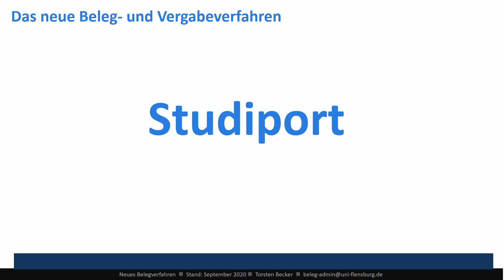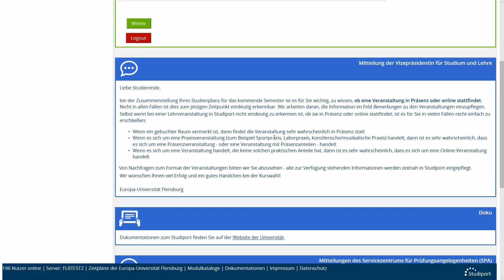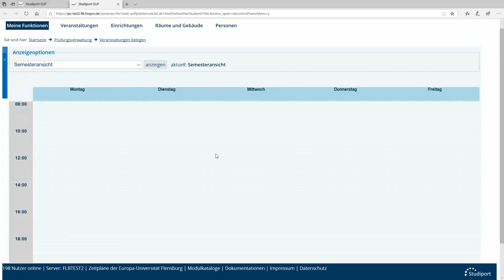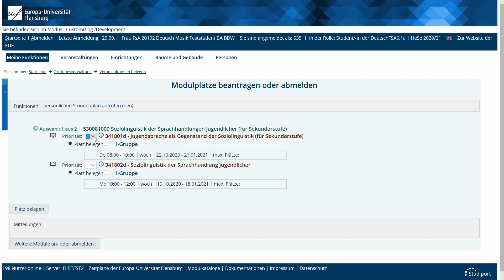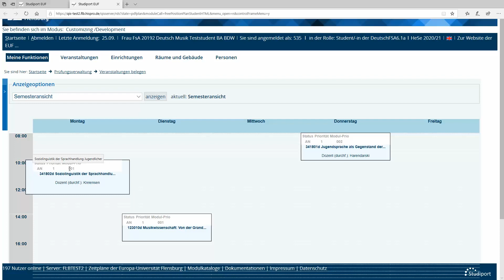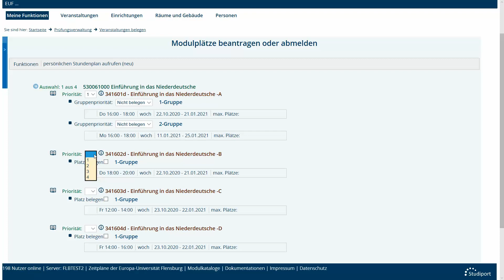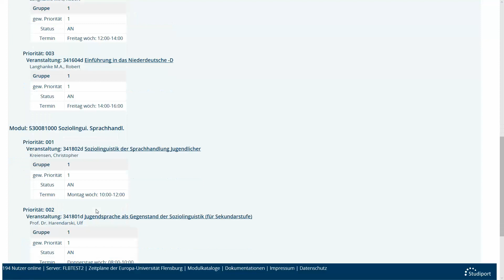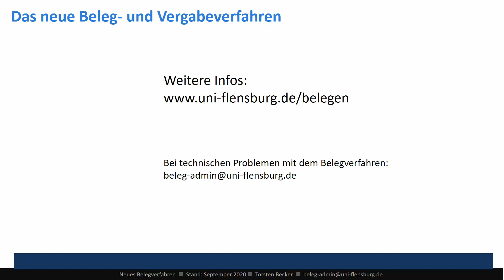So werden Veranstaltungen an der EUF belegt - Teil 3/4 (Studiport)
Erfahre hier, wie du im Studiport deine Lehrveranstaltungs-Wünsche für das jeweils kommende Semester eingibst. Das neue prioritätengesteuerte Belegverfahren an der Europa-Universität Flensburg (EUF) erlaubt allen Studierenden, Wünsche bzw. "Prioritäten" anzugeben, also im Sinne von: "In Teilmodul X würde ich am liebsten die Veranstaltung A besuchen, Veranstaltung B am zweitliebsten und Veranstaltung C möchte ich garnicht besuchen".

Dies ist Teil 3 von 4 der "Veranstaltungen belegen"-Reihe.